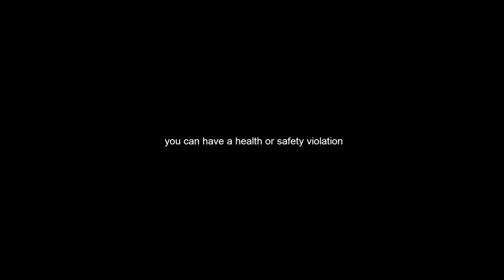🔍 GTA V Machinima: The Misadventures of an Unregistered but Certified Health Inspector! 😂🏅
Joshua Cue presents a hilarious GTA V machinima featuring an animated short about an "Unregistered but Licensed and Certified Health Inspector"! 🕵️‍♂️🍴 Watch as this quirky inspector navigates the ups and downs of health inspections with a twist of comedy and chaos.

In this entertaining episode, follow our unconventional inspector as they tackle their unusual job, facing off against a series of humorous challenges and unexpected scenarios. From baffling regulations to laugh-out-loud moments, this machinima combines sharp wit with animated fun.

Brought to life with vibrant GTA V characters and expertly edited using Adobe Premiere, this animated short delivers a unique blend of humor and insight into the world of health inspections. 🤣🎬